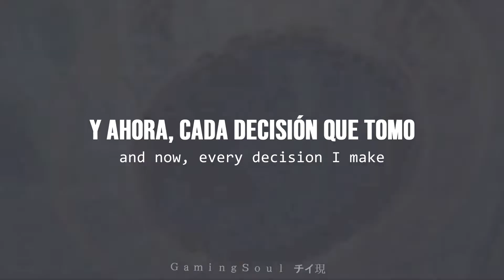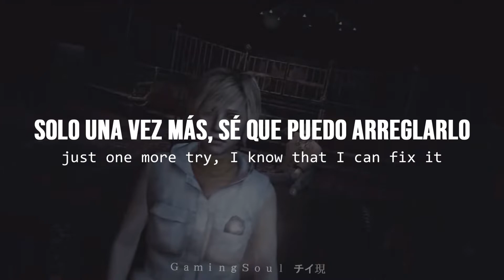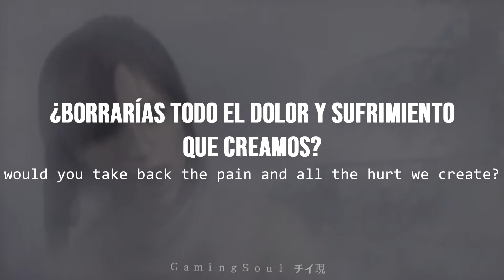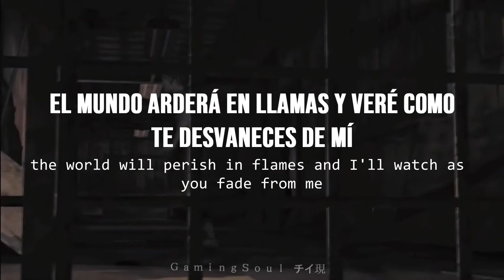Mary Elizabeth McGlynn - Love Psalm [Silent Hill: Book of Memories] (Lyrics/Sub español)